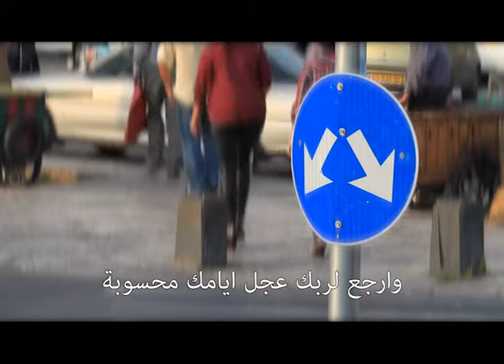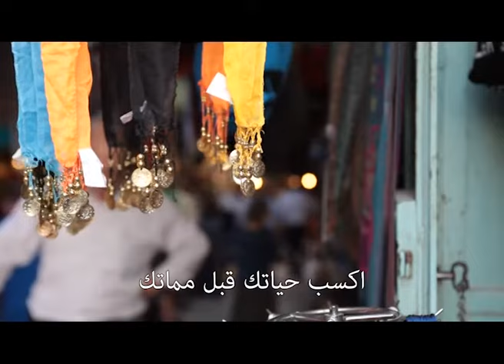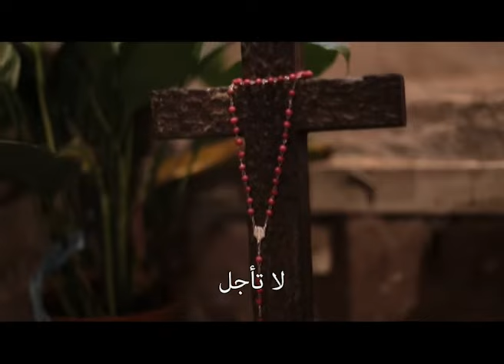المجلة السعودية | الحلقة رقم 1 | إختبار المسيح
د. خالد الشمري مقدم برنامج المجلة السعودية و صباح الخير يا سعودي على قناة الحياة المسيحية..  يقدم رسالة المسيح  المحبة للشعوب العربية والخليجية. من خلال حلقات المجلة السعودية، التي تُعرض باللهجة الحجازية (اللغة السعودية الأصلية)، يتشفع الدكتور خالد، وهو مواطن سعودي، لمدن السعودية ، مختارة بصلاة دعاء خاصة ويقرأ مزمورًا باللهجة الحجازية بدلاً من اللهجة الحجازية. اللغة العربية الرسمية.